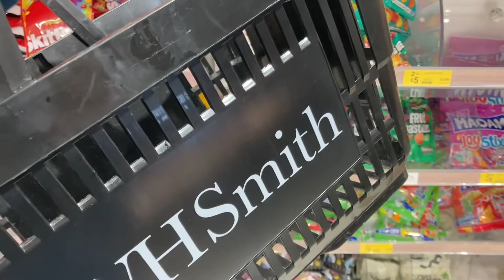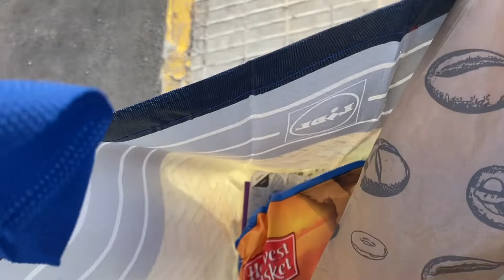Holiday 2022 Days 1-3 | Tue 2|8-Thu 4